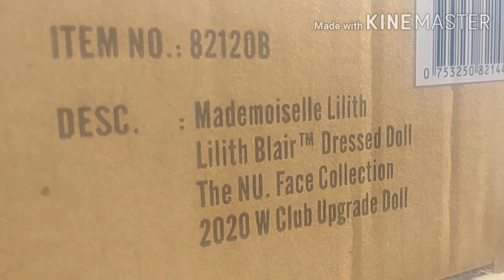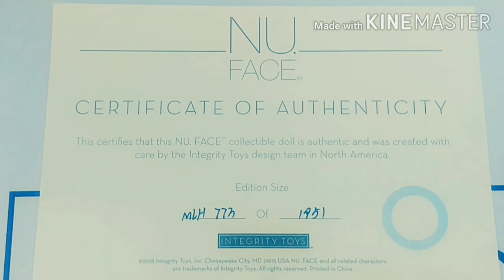NU.FACE Mademoiselle Lilith EXCLUSIVE W CLUB DOLL for 2020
THANKS SO MUCH for stopping by to view Lilith!  I am so happy to have her with her pastel colored hair.  For me, this pair of the Blair twins ranks quite high for overall presentation.